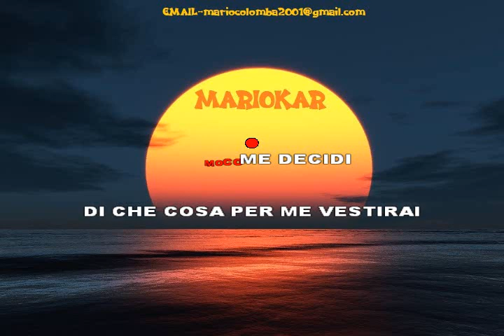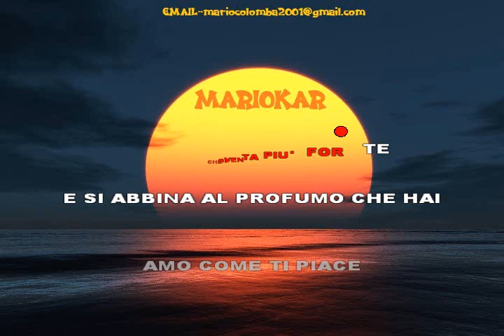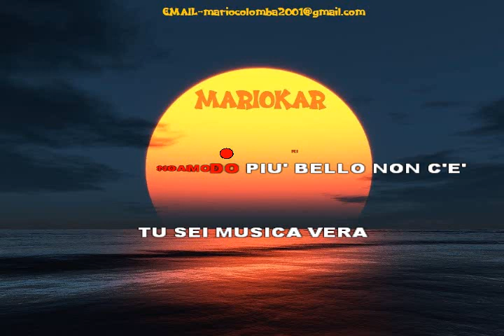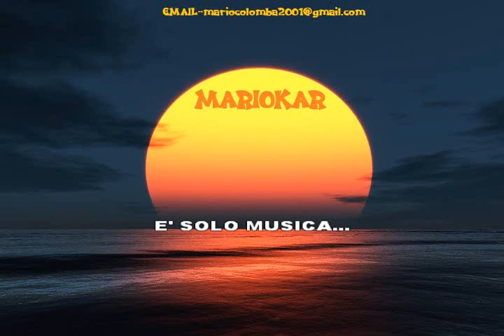Gatto Panceri E‘ Solo Musica karaoke